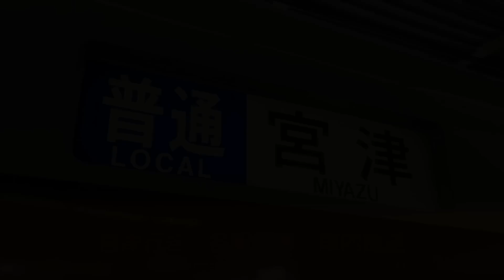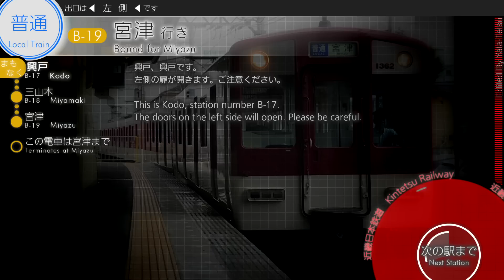車内自動放送 普通 宮津行き - Local Train to Miyazu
TITLE: Announcements on a Local Train bound for Miyazu

近鉄京都線、宮津行き各駅停車の車内放送です。

興戸駅が最寄りの同志社大学への利便性確保のため、平日朝に限り宮津行き各駅停車が運転されています。

宮津到着後は回送となります。

This is the Japanese railway Kintetsu's in-car automated announcement.
Recorded in a Kyoto Line Local Train bound for Miyazu.

This service runs only in the morning of weekdays.